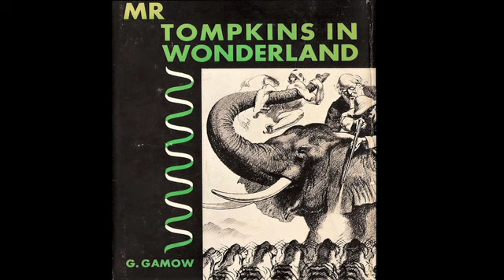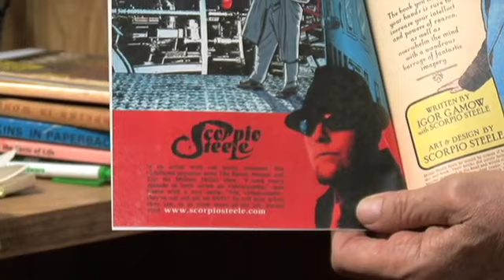History of Mr. Tompkins with Igor Gamow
Here's a chance to learn something and have fun while you're at it. In this wildly entertaining and informative comic book, our hero, Mr. Tompkins meets Albert Einstein and explores such mysteries as gravity and the speed of light.

"The Adventures of Mr. Tompkins" is based on the popular "Mr. Tompkins" book series by the legendary scientist and author, George Gamow. Gamow' s breadth of knowledge was astounding.  He originated the Big Bang theory of the Universe, did groundbreaking work on radioactivity and helped decipher the genetic code. Now,  renowned inventor and scientist, R. Igor Gamow has teamed up with  talented comic book illustrator, Scorpio Steele, to bring Mr. Tompkins to life in a comic book series.